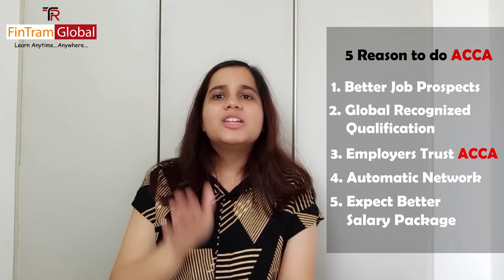ACCA for 12 Class | Scope of ACCA in India | Reasons to Pursue ACCA | ACCA Benefits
ACCA for 12 Class | Scope of ACCA in India | Reasons to Pursue ACCA | ACCA Benefits | 5 Reasons to do ACCA

Pursue the one of the forward-looking Accounting and Finance Qualification ACCA.

Benefits of Doing ACCA is mentioned above in this Video watch till the End.
ACCA Can be pursued along with 12th, graduation & also with any finance professional qualification.

0:00 Introduction
0:39 5 Reasons to do ACCA
1:13 Better Job Prospects
2:08 ACCA is Global Recognized Qualification
3:32 Employers Trust ACCA
4:26 Automatics Network
5:30 Expect Better Salary